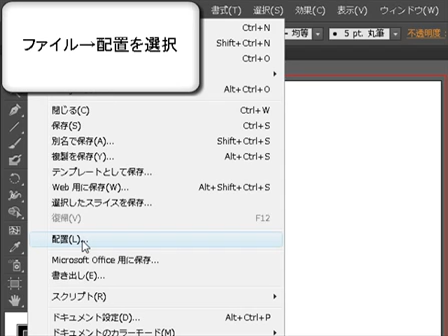写真や画像の配置 イラストレーターの使い方動画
この動画と似たような動画は下記です＾＾

CP+2014（2/16）「写真家　米 美知子 氏　EOS/EFレンズで表現する日本の光景」【キヤノン公式】
写真家 平野功二 世界遺産 熊野古道の撮影 テレビ出演 : プロカメラマン-Koji Hirano on TV